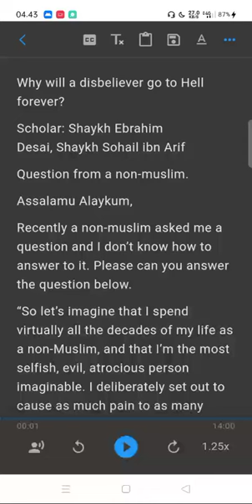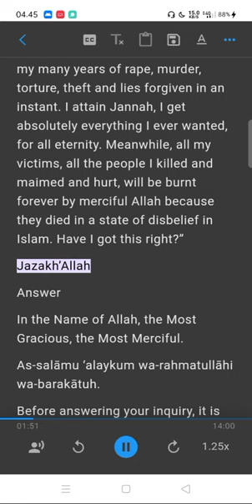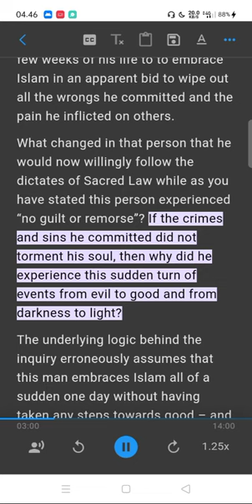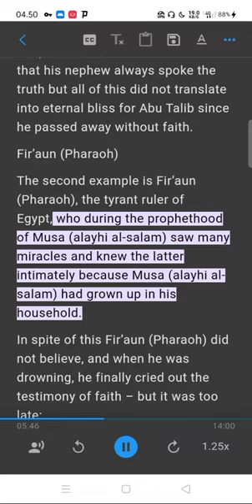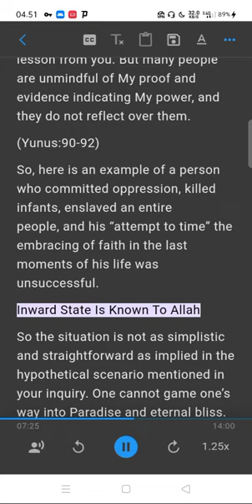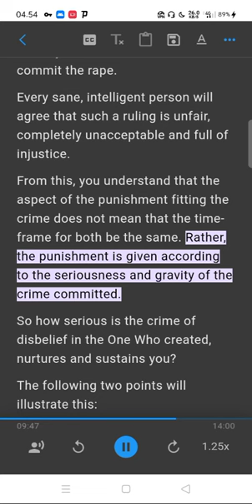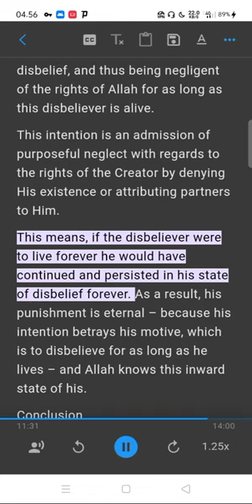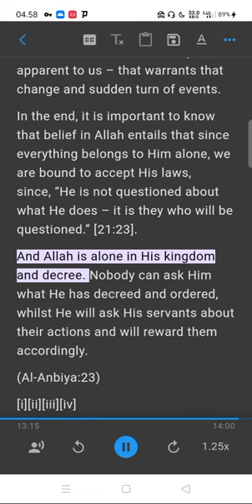Why will a disbeliever go to Hell forever?